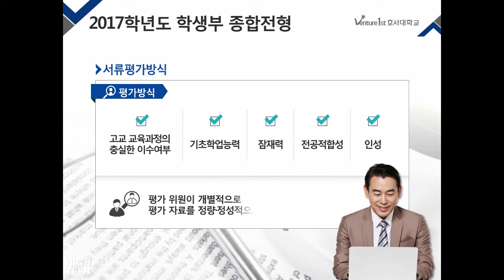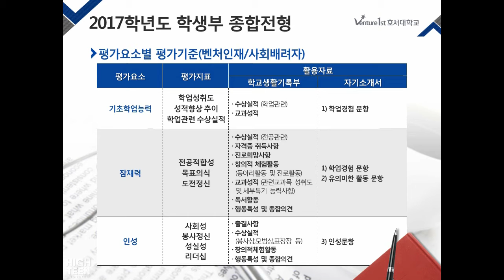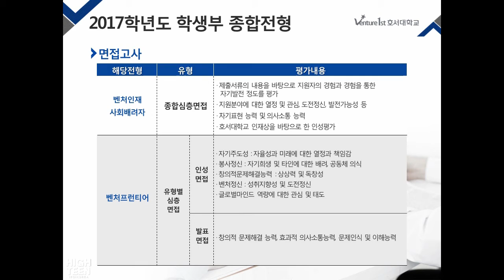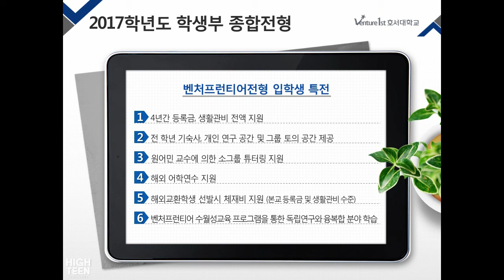[하이틴TV]호서대학교 - 2017학년도 학생부종합전형 안내